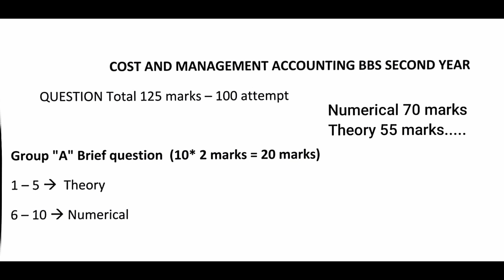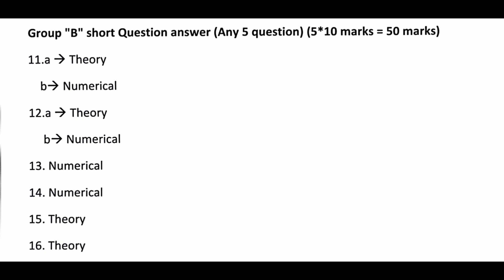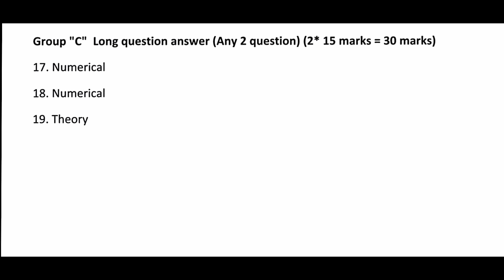BBS 2nd cost and management accounting कसरि पढ्ने cost and management accounting?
कसरि पढ्ने cost and management accounting?

BBS second year cost and management accounting model question explained (With study tips and trick)

Video By
Amrit Regmi

Assist. With
Sarthak Aryal